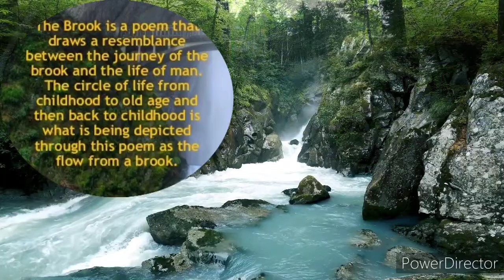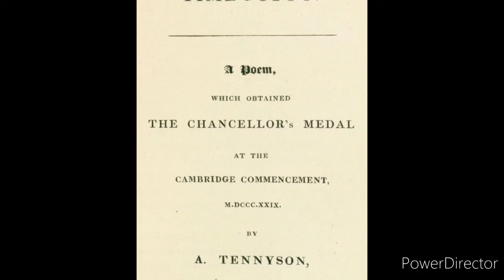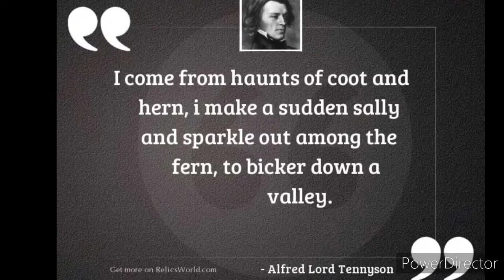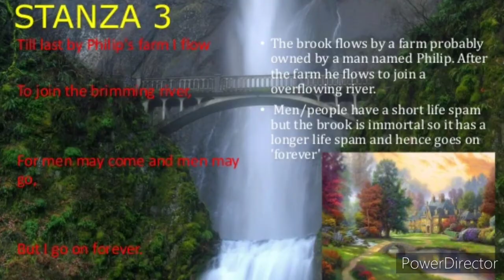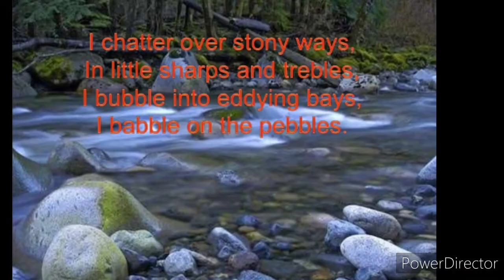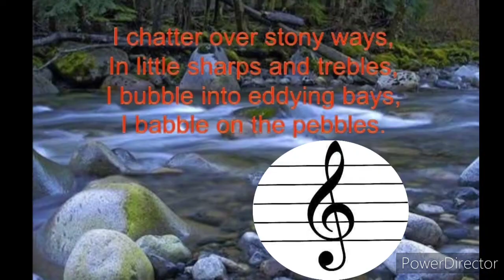The Brook by Alfred, Lord Tennyson (Part 1) | ICSE | Class 6 & 7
Poet's intro and explanation of first 4 stanzas.